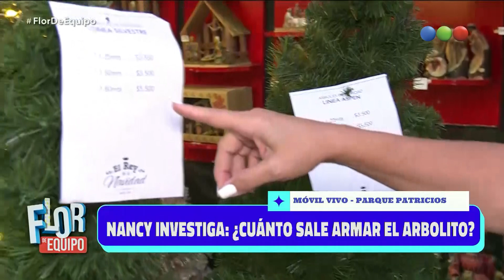Programa 282 (07-12-2021) - Flor de Equipo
“Flor de Equipo” con la conducción de Florencia Peña. Un magazine diferente para las mañanas, con todos los temas de actualidad, y también con mucho humor.

Flor se muda a un edificio y allí convive con vecinos muy reconocidos y con mucha información para compartir cada día. Marcelo Polino, el “Embajador”; Campi y sus queridos personajes; Nancy Pazos y la mejor información política; Paulo Kablan y el tratamiento de los temas policiales del día y más actualidad con Noe Antonelli. También habrá espacio para la cocina con las recetas de Karina Gao y Analía Franchín y móviles en vivo.

“Flor de Equipo” tiene todo lo necesario para disfrutar una mañana distinta con el estilo único de Florencia Peña, enmarcado en una escenografía espectacular que recrea un espacio común de un edificio moderno en el que cada uno de los vecinos desplegará todo su talento.

¡Seguinos en! 